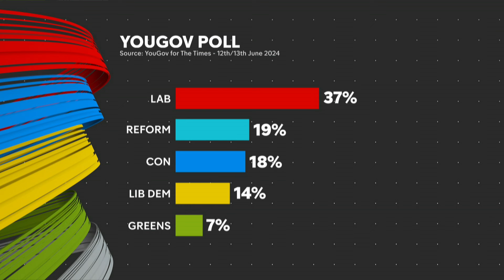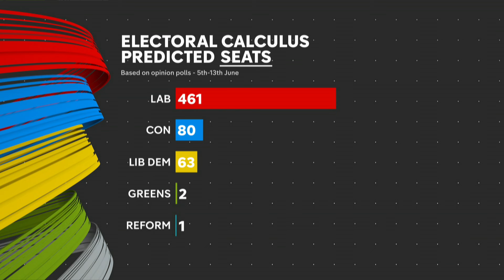G7: Politically weakened leaders meet for summit in Italy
In a luxury resort in Puglia, the leaders of the group of seven major democracies are wrapping up their annual summit.

They've ramped up pressure on the uninvited guest, Vladimir Putin, over Russia's war in Ukraine.

And yet, all but the host herself, Italy's Giorgia Meloni, are currently politically weakened, even endangered, at home.

None more so perhaps than our own prime minister, Rishi Sunak, mid way through his snap election campaign and well behind in the polls.